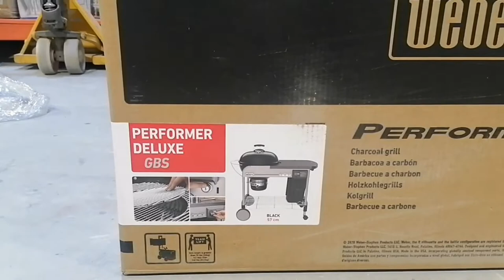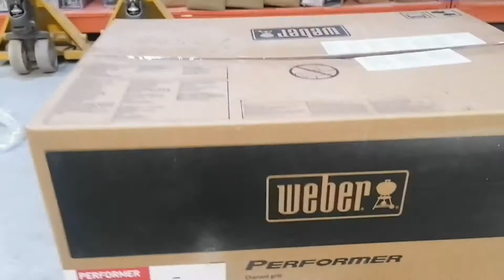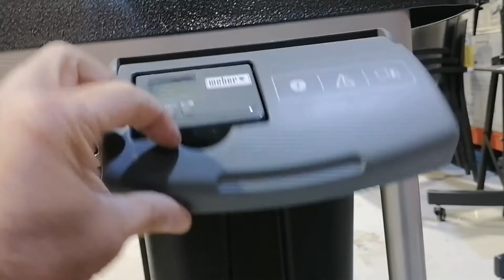How to Assemble a PERFORMER DELUXE GBS#bbq#gassgrill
This video is for education and can help viewers to have knowledge about how to Assemble a PERFORMER DELUXE GBS